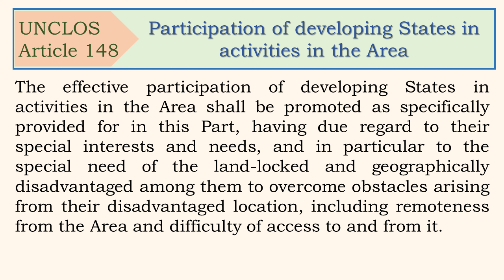Law of the Sea Convention, Article 148, Participation of developing States in activities in the Area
United Nations Convention on the law_of_the_sea
Article148,

Participation of developing_states in activities in the Area

The effective participation of developing States in activities in the Area shall be promoted as specifically provided for in this Part, having due regard to their special interests and needs, and in particular to the special need of the land-locked and geographically disadvantaged among them to overcome obstacles arising from their disadvantaged location, including remoteness from the Area and difficulty of access to and from it.